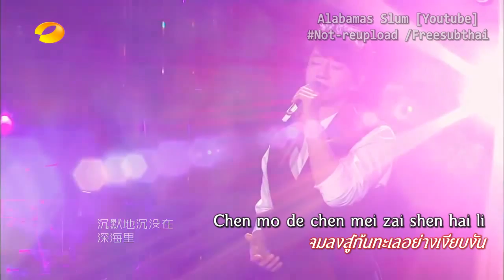[LIVE / SUBTHAI] เพลงเงียบงัน ( 默 | Silence ) - Hwang Chi Yeol (황치열 | 黄致列 )™ I Am A Singer 4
เพลง :   เงียบงัน (Silence | 默) Live version
Artist : Hwang Chi Yeol (황치열 /黄致列 )
Show Live : I Am A Singer 4【我是歌手4】

Subthai : Beet Underline Between- Paladin
Timing :  Alabamas Slum
QC : Arttamoun Arrayaphrathep

Lyric (Only Live Version)

1
忍不住化身一条固执的鱼
Ren bu zhu hua shen yi tiao gu zhi de yu
逆着洋流独自游到底
Ni zhe yang liu du zi you dao di
年少时候虔诚发过的誓
Nian shao shi hou qian cheng fa guo de shi
沉默地沉没在深海里
Chen mo de chen mei zai shen hai li

2
重温几次
Chong wen ji ci
结局还是
Jiu ju hai shi
失去你
Shi qu ni

3
我被爱判处终身孤寂
Wo bei ai pan chu zhong shen gu ji
不还手   不放手
Bu huan shou bu fang shou
眉头解不开的结
Mei tou jie bu kai de jie
命中解不开的劫 是你
Ming zhong jie bu kai de jie shi ni

4***

5##

6
不还手   不放手
笔下画不完的圆
Bi xia hua bu wan de yuan
心间填不满的缘 是你
Xin jian tian bu man de yuan shi ni

7
为何爱判处众生孤寂
Wei he ai pan chu zhong sheng gu ji
挣不脱 逃不过
Zheng bu tuo tao bu guo
眉头解不开的结

Hahaha